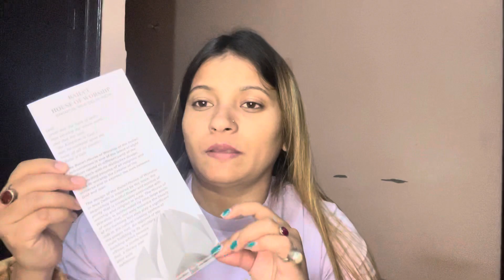Lotus Temple Delhi | Lotus Temple Full Tour & Guide | Mahi fitness vlog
releted keywords:-
lotus temple facts
lotus temple model
lotus temple documentary
lotus temple kahan hai
lotus temple architecture